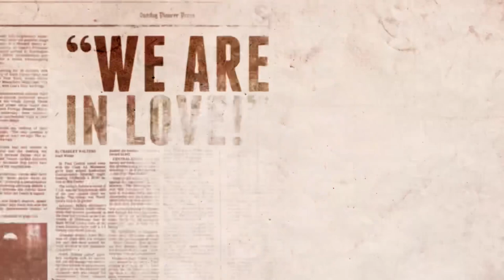AULCIE 2022 MOVIE TRAILER Watch Now on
Hey Jude Productions is proud to present the US theatrical release of AULCIE, a documentary film written and directed by Israeli academy award winner Dani Menkin (39 Pounds of Love, On The Map), and Executive Produced by Nancy Spielberg and Jon Weinbach (The Last Dance). AULCIE was the Opening Night film at the New York Jewish Film Festival at Lincoln Center and has screened at numerous international film festivals and won so far more than ten awards. The film will open at Laemmle Theaters in Los Angeles on November 12 in at JCC Manhattan in New York City on November 16, and in virtual cinema worldwide.

AULCIE is the incredible story of Aulcie Perry, an African American basketball player who hailed from the violence-filled streets of the 1960s Newark, NJ, and who found his glory in leading Israel’s Maccabi basketball team to the 1977 European championship. He became an overnight sensation in Israel, beloved by the fans and by his adopted country. He converted to Judaism and became an Israeli citizen. His highly publicized relationship with Israeli supermodel Tami Ben Ami became the subject of relentless media attention, making him one of Israel’s biggest stars. But his success wasn’t enough to save him from the descend into drugs and jail time, before finally finding redemption. Dani Menken’s documentary tells the story of this legendary athlete.

“Touching and Exhilarating” LA TIMES